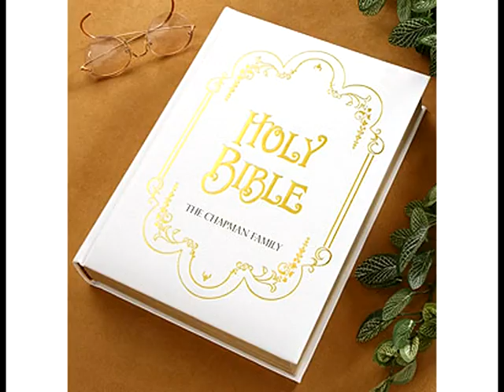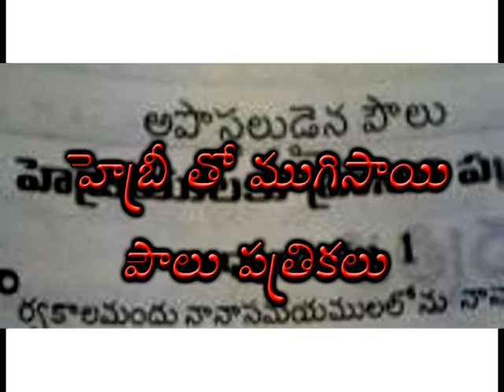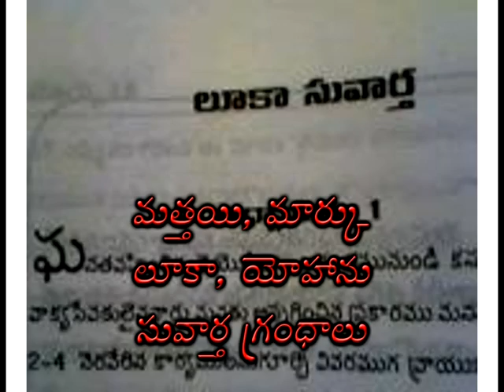"Mathew mark" Bible Knowledge Songs || PHILIP GARIKI || Rev. SHALEM ISRAEL